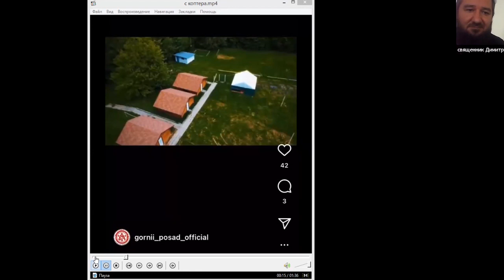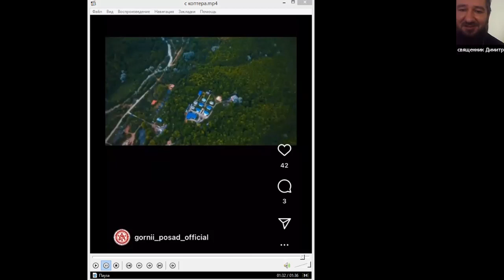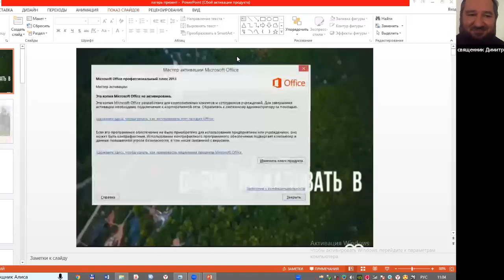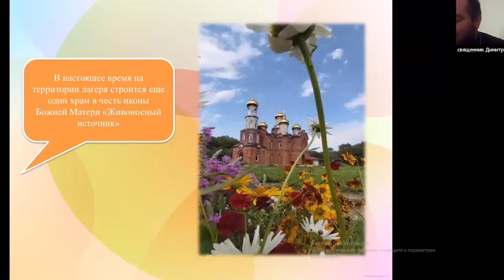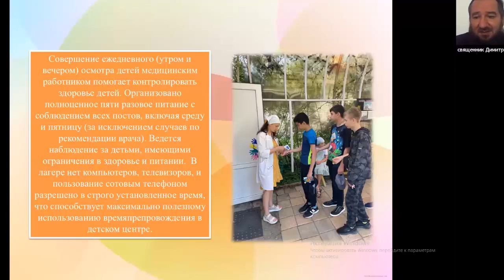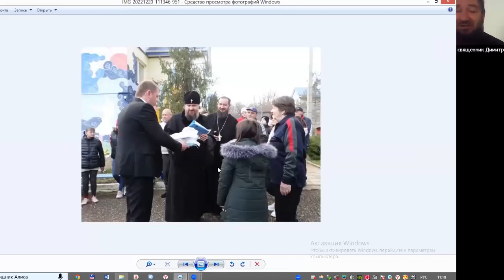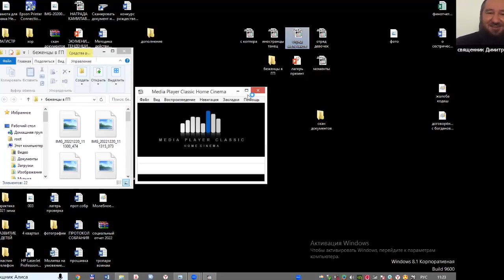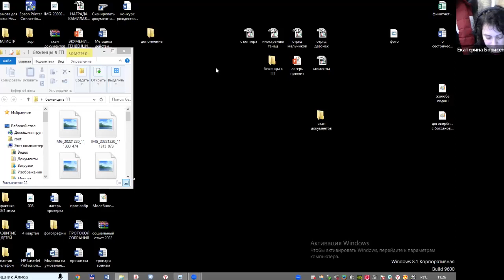Детский православный лагерь «Горний посад». Организация лагеря. Опыт работы с соцреестром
Синодальный отдел по благотворительности поддерживает добрые дела людей Церкви и помогает развитию церковной благотворительности по всему миру.

Заставка к видео с сайта designed by grmarc